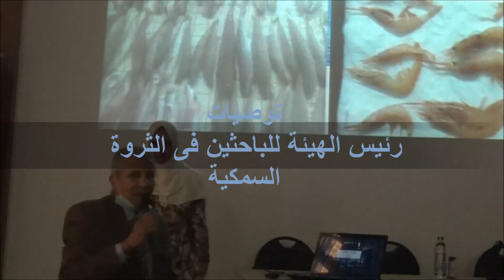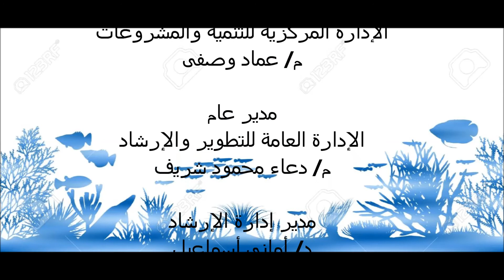توصيات رئيس الهيئة للباحثين الثروة السمكية